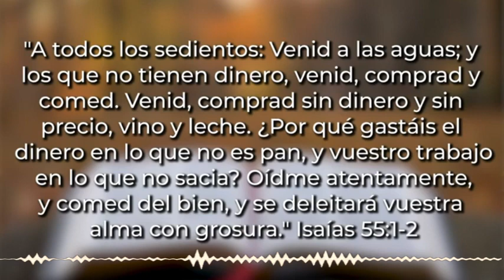La mejor inversión | Café Espiritual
¡Un excelente día para todos!

Si usted se encuentra abatido, desanimado, enfermo, se encuentra depresivo, vacío ha perdido las ganas de vivir y quiere una renovación para su vida, necesita de una cura interior, este domingo estaré orando por usted en Hollywood a las 10:00 am en el 5600 de Santa Monica BLVD con parking para todos. Totalmente gratis. Y estoy seguro que su vida cambiará. Les espero.